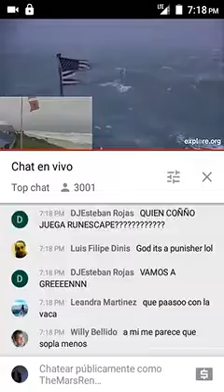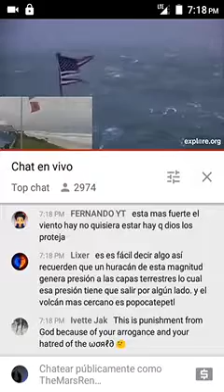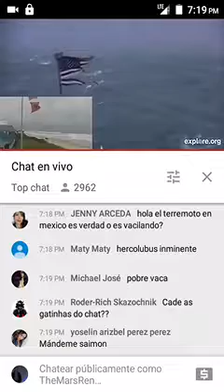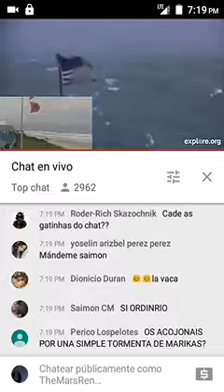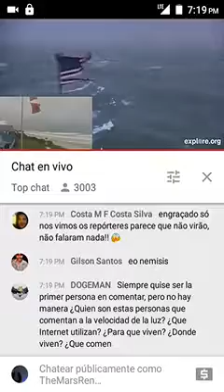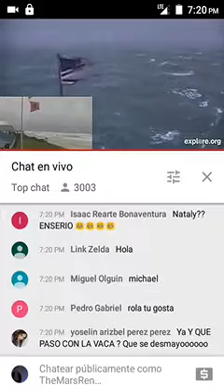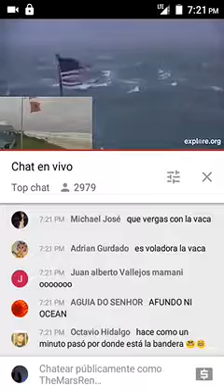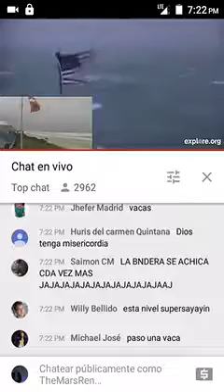Huracán Florence empieza a inundar la costa este de EEUU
Si te gusto el Vídeo pulgar arriba 👍👍👍

Colaboraciones ▶▶